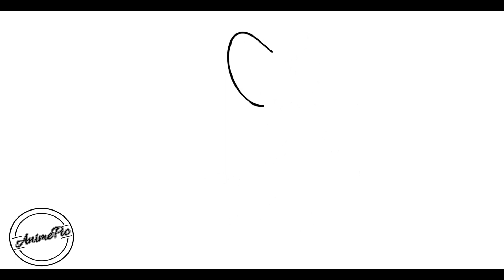COMO DESENHAR O JERRY DE TOM & JERRY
Aprenda a desenhar o Jerry :)